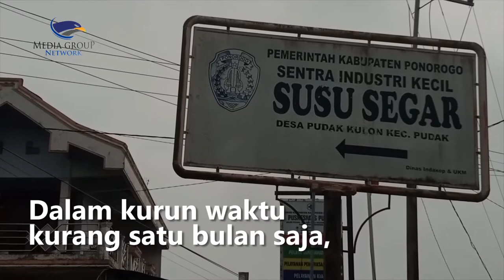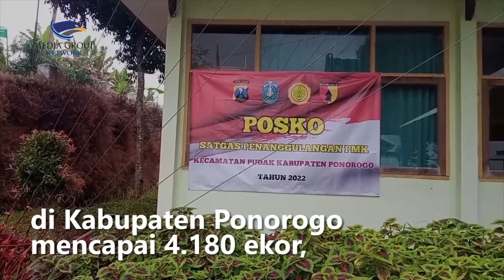Kasus PMK Meledak, Pemda Ponorogo Tetapkan Status Darurat Bencana PMK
Wabah penyakit mulut dan kuku di Ponorogo Jawa Timur terus meluas. Dalam kurun waktu kurang satu bulan saja, penyebaran sudah terjadi hingga di 19 Kecamatan. Menyikapi kondisi tersebut, pemerintah daerah setempat akhirnya menetapkan status darurat bencana PMK.

Penetapan status darurat bencana PMK tersebut diputuskan oleh bupati Ponorogo, beberapa waktu lalu. Atas dasar itu, maka penanganan wabah PMK oleh pihak-pihak terkait dalam hal ini adalah OPD, langsung dapat menggunakan sumberdaya yang dimiliki, baik peralatan, SDM, dana, dan lain sebagainya.

Ada tiga OPD yang akan terlibat langsung dalam penanganan wabah PMK ini. Yaitu, dinas pertanian, BPBD, serta dinas PERDAKUM. Ketiga OPD tersebut nantinya akan menjalankan tupoksinya masing-masing. Antara lain, dinas pertanian akan fokus dalam proses penyembuhan ternak yang terjangkit PMK. BPBD akan bertugas menciptakan lingkungan yang bersih dan steril, sementara dinas PERDAKUM akan membantu pemulihan ekonomi masyarakat terdampak PMK.

Kepala Dinas Pertanian Kabupaten Ponorogo menyebutkan, yang menjadi kendala saat ini adalah terbatasnya tenaga kesehatan dan juga ketersediaan obat yang sulit didapatkan. Untuk mengatasi permasalahan tersebut, pihaknya tengah mengupayakan untuk penambahan tenaga relawan veteriner. Sementara untuk obat-obatan, tengah diupayakan bersama rekanan.

Data hingga saat ini jumlah sapi yang terjangkit PMK di Kabupaten Ponorogo mencapai empat ribu 180 ekor, yang tersebar di 19 kecamatan. Sementara angka kematian mencapai 500 ekor lebih. Kasus tertinggi terjadi di Kecamatan Pudak, dikarenakan wilayah tersebut populasi sapi cukup besar, serta menjadi sentra sapi perah di Ponorogo. Fajar Wiharjo/Metro TV.